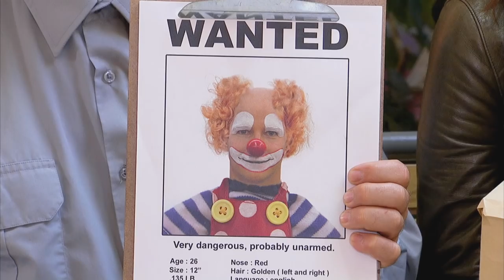BIRTHDAY Cake, Jack in the Box, Construction Beam Goes Through Windshield Prank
JustforLaughs Gags Across the Internet